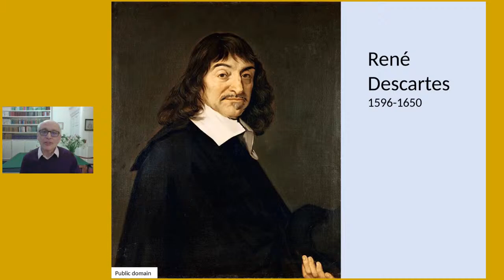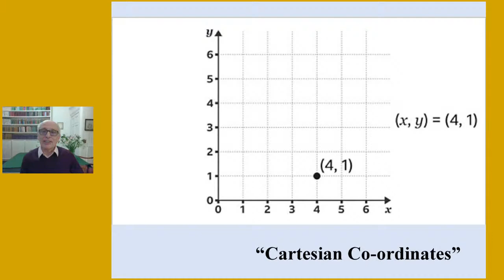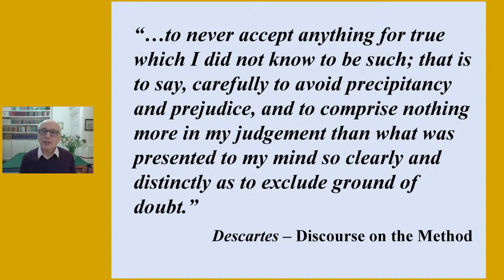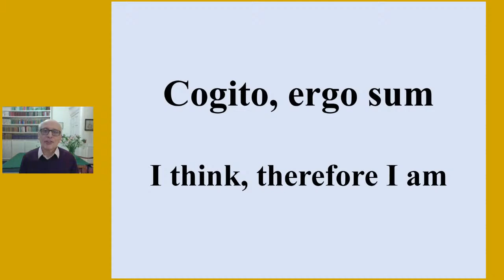What can I know? | Descartes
Dr Graham Blackbourn speaks about Descartes in today's Live.

Welcome to 'Philosophy Live'

Each Friday during the term a tutor from the Practical Philosophy course will present a philosophic gem which we hope will be of interest. Each session will be around 10-15 minutes long. Whether you have attended philosophy classes or not, all are welcome. The live sessions are recorded and can be watched at any time on the School of Philosophy and Economic Science’s Facebook page and here on YouTube. The views expressed in these live videos are the personal view of the tutors rather than the School of Philosophy and Economic Science.

11-13 Mandeville Pl, London W1U 3AJ